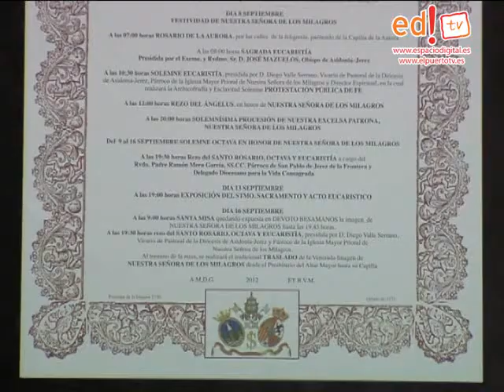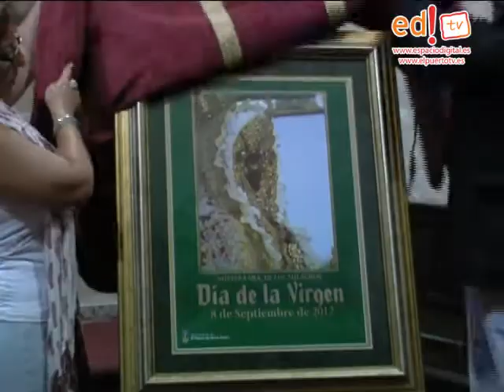El Puerto - Presentación Actos religiosos Virgen de los Milagros